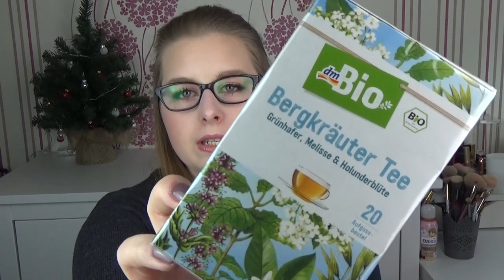dm Haul Dezember 2017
heute gibt es einen kleinen dm Haul.

Bis Bald
Sabrina